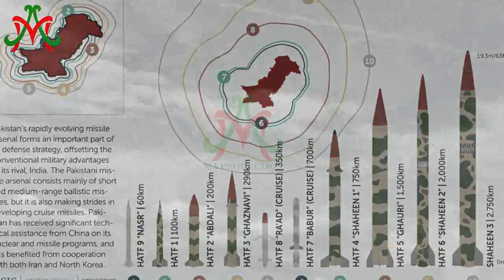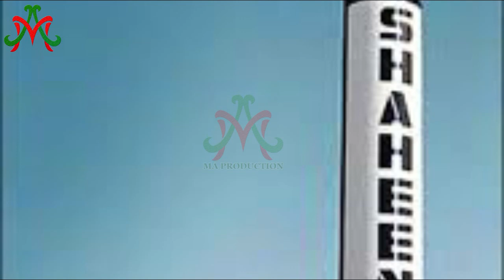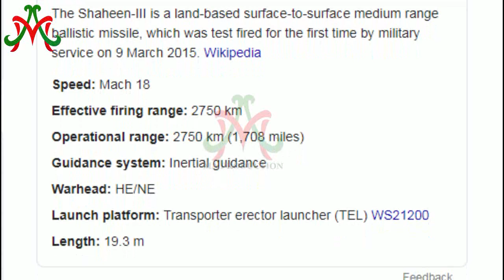What a Beautiful Development Of Pakistaan Shaheen 3 || Ma Production